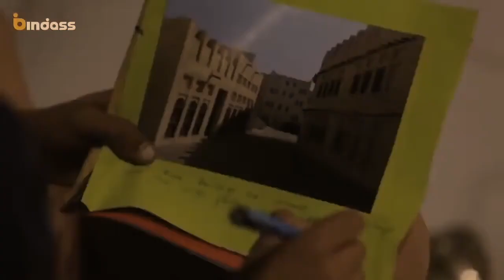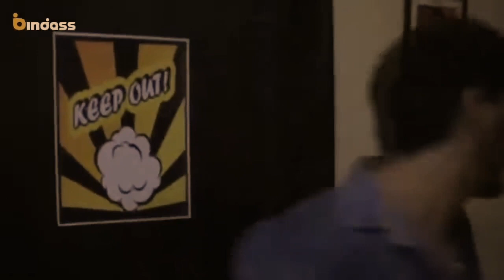Pyar Tune Kya Kiya New Episode Ptkk College Love Story 2022 Pyar Tune Kya Kiya New Love Story